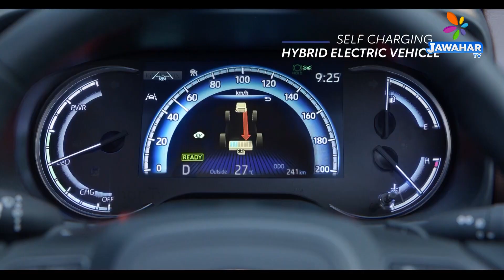Anaamalais Toyota | Toyota Innova Hycross Launch | Feb 6 | Jawahar Tv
248 2, 83, Main Rd, Ram Nagar, Meyyanur, Salem, Tamil Nadu 636004

For More Detail : 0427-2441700 | 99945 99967